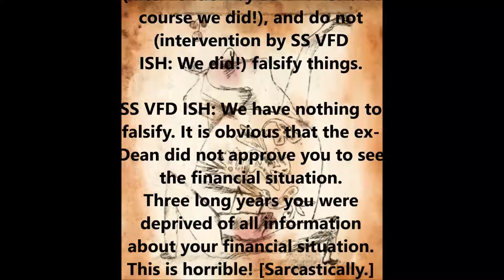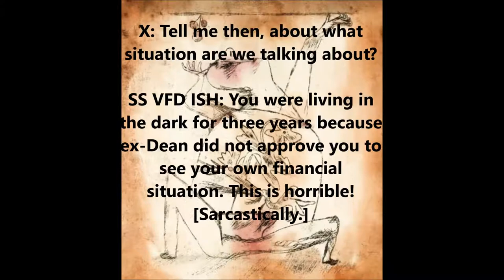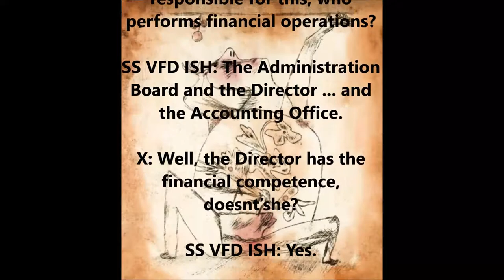SS VFD ISH-Dark Side of the Mood, 2004: Episode 3 »Incrimination attempt«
Description

An attractive person from Serbia, ain’t she? Married in Slovenia, distributed to the universe and further. Otherwise, a declared »leftist« (!), a represented »social justice fighter« (?) with international reputation (wouldn’t repugnance fit better here?), a so to say »feminist« (who dislikes intelligent, brave women and sends them to the stake), a scribe of thousands of bric-à-brac texts in mass media, literature and social sciences, and a (turbulently?) »balanced,« »polymathic« (poly what?) personality, capable of anything (quite litterally) and worth of Nobel Prize (oh, com’on, Ignoble Prize seems to be more appropriate here, though even this aims much too high?). One can only pitty the innocent or honest man who runs into her - in perfect knowledge about the fact that the Director of the ISH is responsible for the finances and possible financial irregularities, she would incriminate the ex-Dean ...  who helped her in the past in many ways (got her a job, nationality etc.), and whom she obviously hated ...

You can fool some people some time, but you can’t fool all the people all the time...